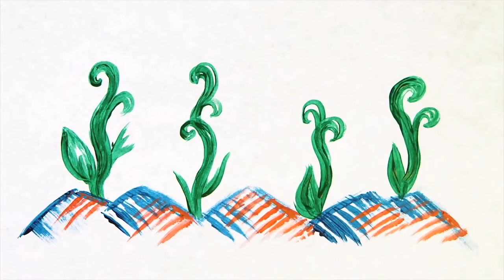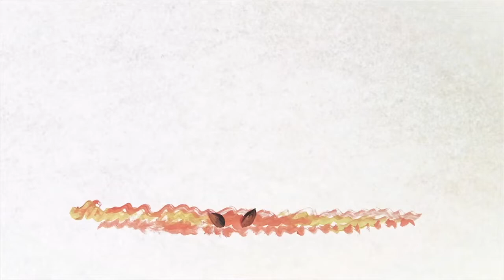[신약2] - 1. 씨 뿌리는 농부 비유 (마13장, 마18장)